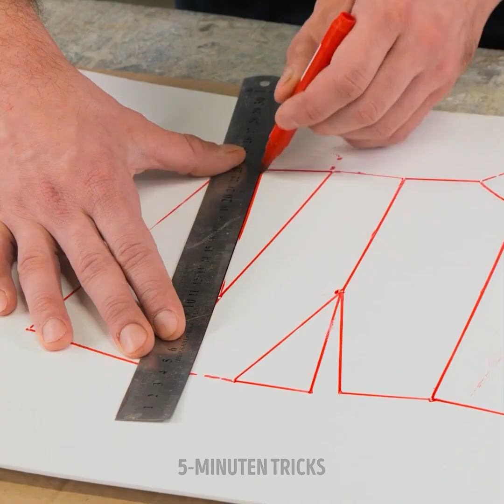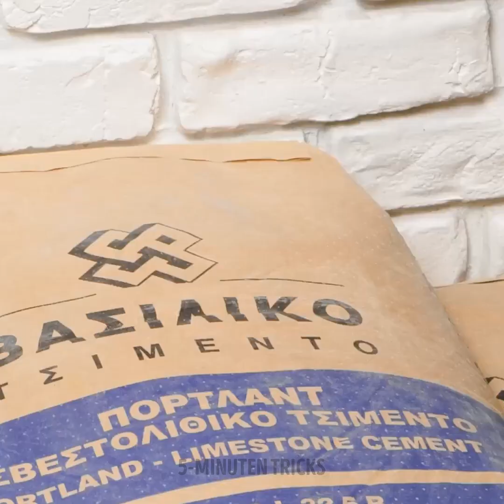DIY-Zementkunstwerke, die Ihr Herz erobern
Tauchen Sie ein in die Welt der DIY-Zementkunst mit einem Projekt, das Ihr Herz erobern wird! In diesem faszinierenden Video verraten wir Ihnen die Geheimnisse der Herstellung eines atemberaubenden Zementmeisterwerks, das Sie in Staunen versetzen wird. Vom Formen und Modellieren bis hin zum Hinzufügen künstlerischer Details - Sie werden Zeuge, wie aus einfachem Zement ein Kunstwerk entsteht. Ob Sie ein erfahrener Bastler oder ein kreativer Neuling sind, dieses Projekt wird Ihre Leidenschaft für das Basteln entfachen und Ihren Raum mit einem Hauch von Eleganz verwandeln. Begleiten Sie uns, wenn wir Sie durch jeden Schritt dieses DIY-Zementkunstwerks führen und dabei Ihr Herz und Ihre Fantasie anregen. Machen Sie sich bereit, Ihren inneren Künstler zu entfesseln und ein atemberaubendes Meisterwerk aus Zement zu schaffen, an dem Sie sich jahrelang erfreuen werden! 🎨🏞️💖